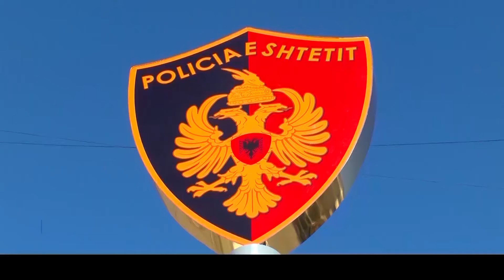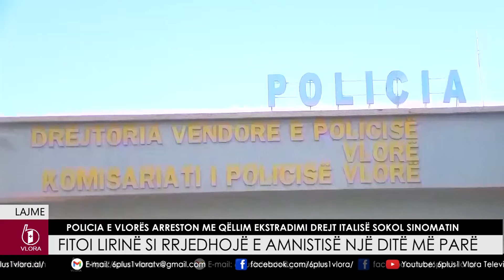Fitoi lirinë si rrjedhojë e Amnistisë një ditë më parë - Policia e Vlorës arreston Sokol Sinomatin